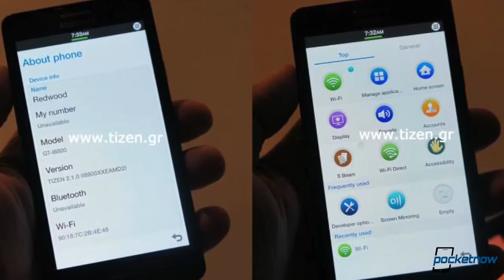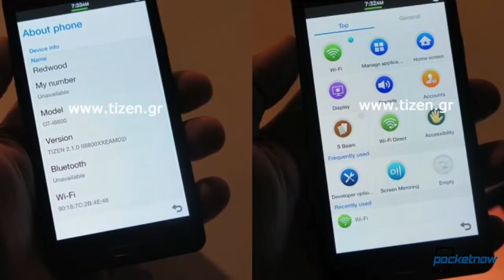Android 4 3 leaked, HTC One Phablet, Google involved in WP8 YouTube app & more Pocketnow Daily